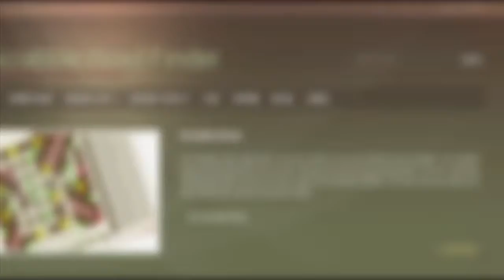Words with R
Scrabble word list. Words with R : AR, ER, OR, RE, UR, AIR, ARB, ARC, ARD, ARE, ...